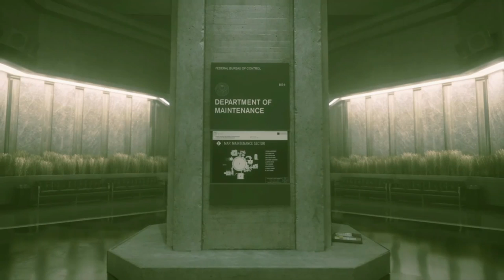This game is blowing my mind (CONTROL PART 3)